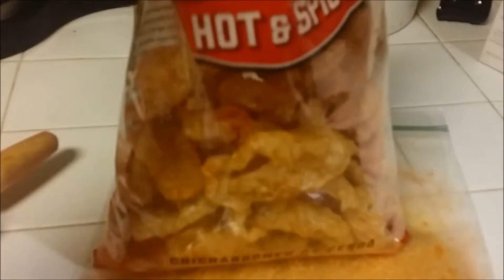#1 RECIPE= FRIED NOT FRIED CHICKEN- KETO FRIENDLY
We prepare this style chicken at least once a week in our home.  It is always a hit!

Just crush pork rinds, and dip your chicken into an egg/heavy cream mixture, and then roll in pork rinds.  Be sure to shake off the egg excess so as to not get the pork rinds too soggy.

Let me know if you love it too!